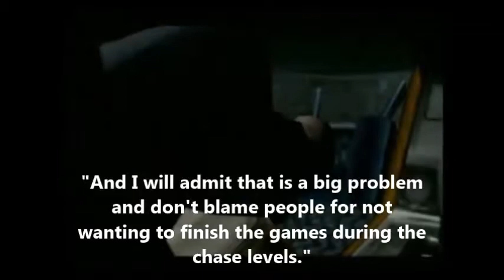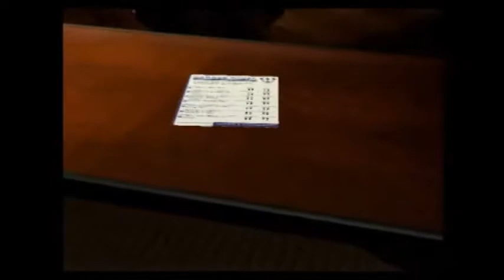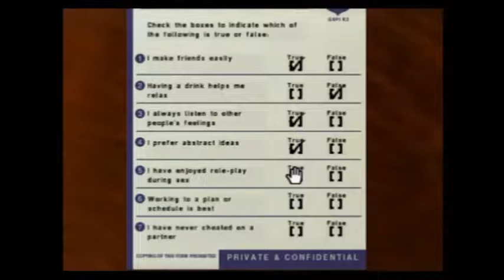Sami and Colin Play Silent Hill: Shattered Memories! Part 1 - SAMIBITCH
The first of our Wednesday videos! Expect a better-edited episode of Organ Trail on Friday. See you guys soon!